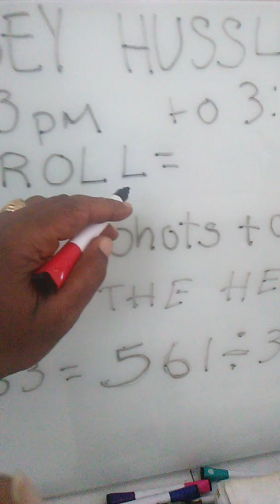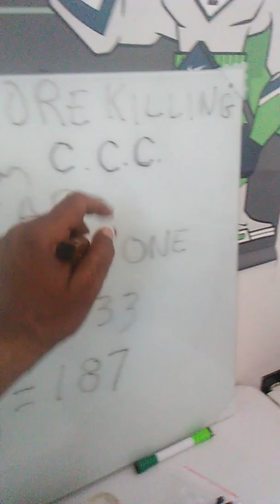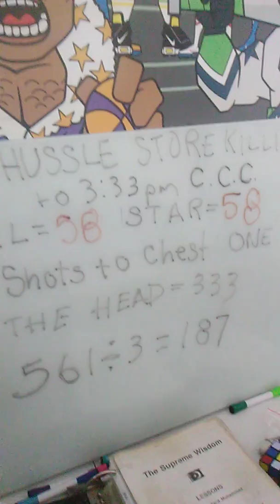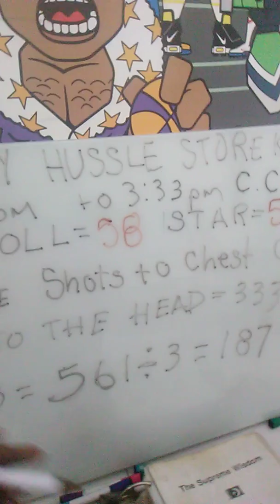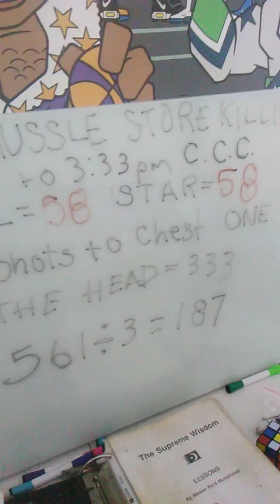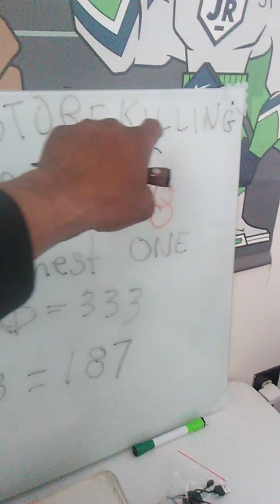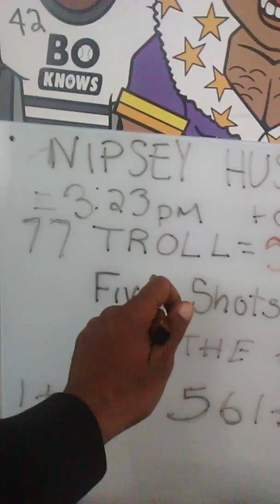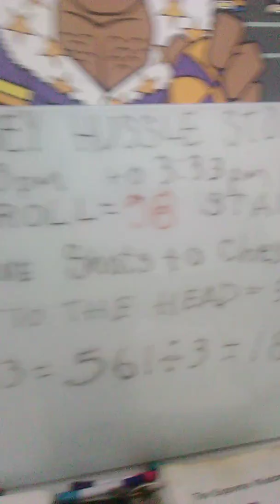P.T 6 NIPSEY HUSSLE MURDER BY NUMBERS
King Sha Breakdown of The Murder of The STAR=58 ERMIAS=29 Killed by a NEGRO=59 and much more than Meets the EYE.
A MIND UNLOCKED 3 WORDS 13 LETTERS 3/31